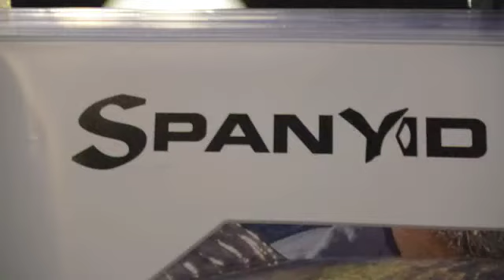Spanyid Sniper Vibe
Spanyid lures have released their Sniper Vibe soft bait that'll be right up the alley of the soft-vibe-masters.